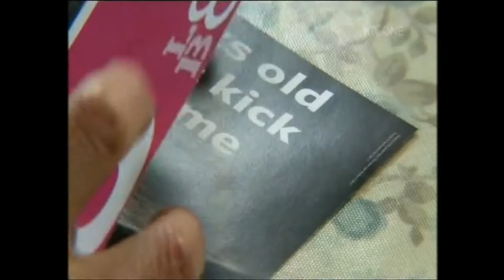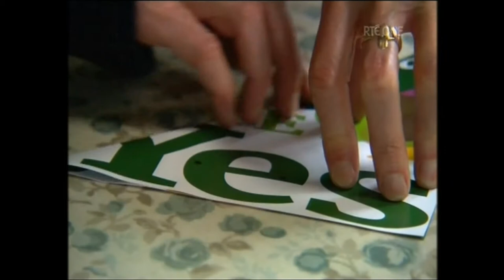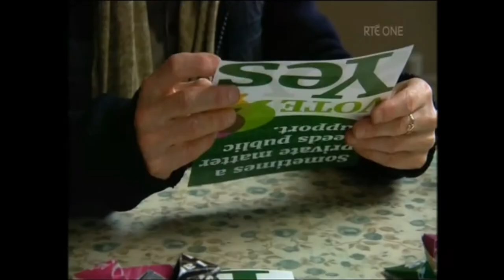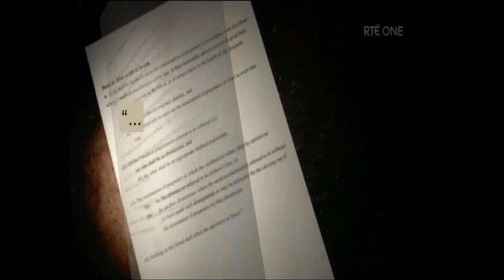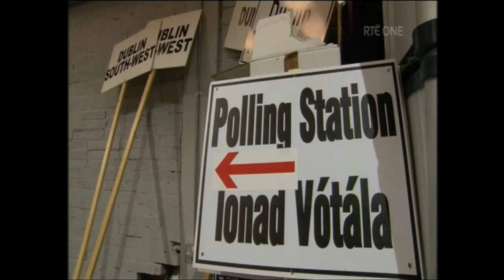Mary Butler on the 8th Amendment on Prime Time 3rd May 2018